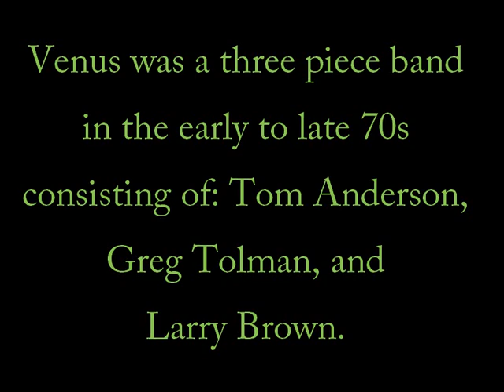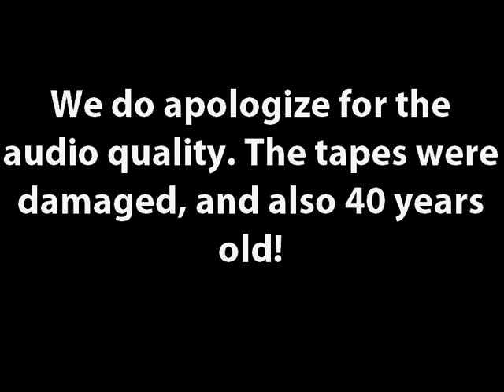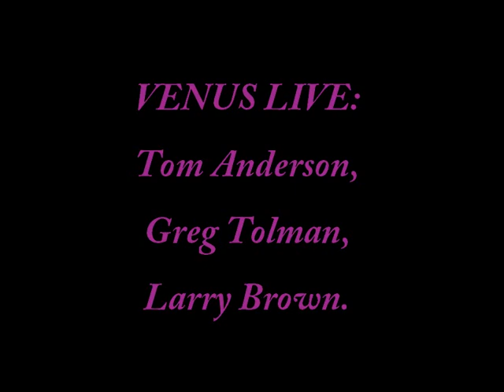Changes *VENUS*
No copy infractions intended.

 Venus was a 3 piece band based out of Escanaba, Michigan back in the mid thru late 1970s. Venus covered a lot of top 40 hits along with some nostalgic rock and country . The band relied heavily on their strong 3 part harmonies, which at the time, was very rare in cover bands.
  These recordings were made on an old Channel Master 8 track cartridge tape deck and a home made mixer using 3 microphones. These recordings were made in about 1976 at a dive bar in Gladstone, Michigan named "The Arcadia Inn". These are live recordings made during the evening performance. As you will be able to hear, parts of the tapes were damaged over the years and restoration was not possible. Enjoy!!